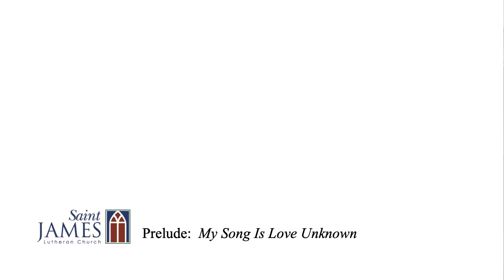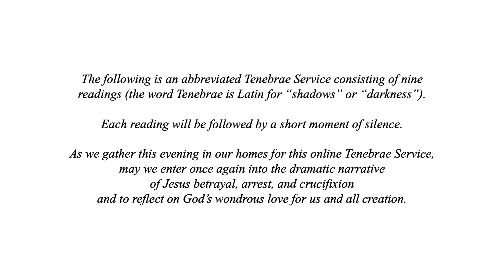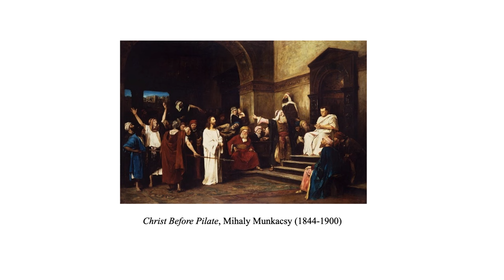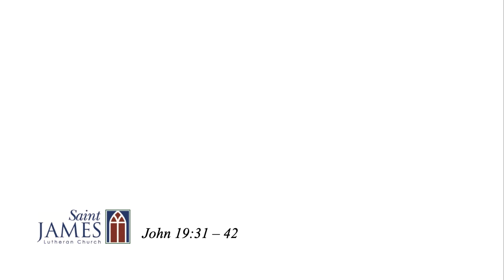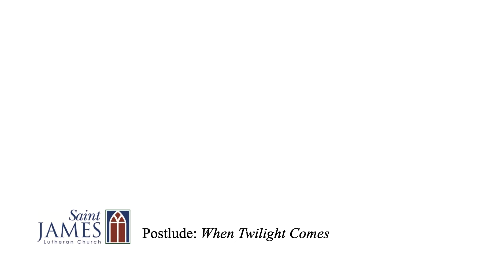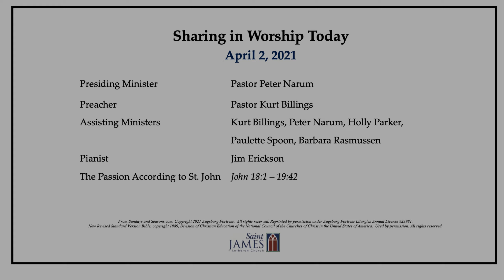St. James Good Friday 2021